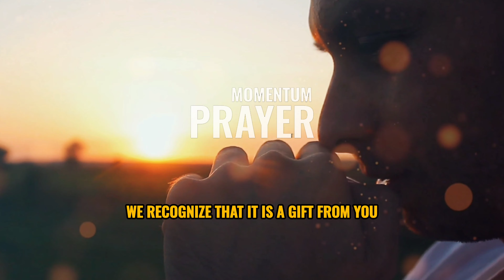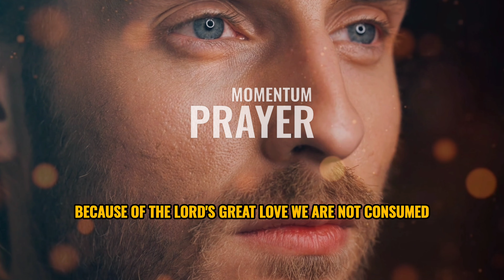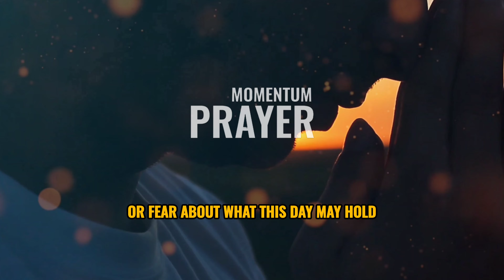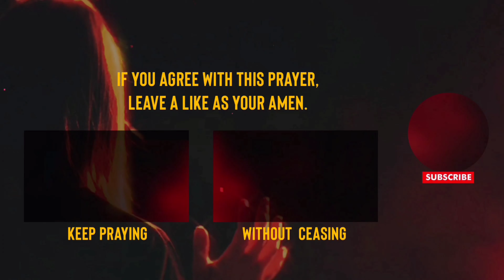Day 67: Thank God For A New Day | Grace, Mercy, and Blessings!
This is the day the Lord has made, and we are here to thank Him for the gift of a new day. Each morning is an opportunity to experience God’s grace, mercy, and blessings afresh. We come before Him in gratitude, surrendering this day to Him, ready to walk in the fullness of what He has prepared. Let this prayer be filled with thanksgiving, faith, and expectation as we position ourselves under His loving care.

Psalm 118 verse 24 says, "This is the day that the Lord has made; we will rejoice and be glad in it." Lord, we thank You for this new day. We recognize that it is a gift from You, and we choose to rejoice in it. No matter what challenges may come, we decree that this day is filled with Your presence, Your peace, and Your purpose. We declare that today is blessed, and we walk into it with hearts full of gratitude and joy. You are the creator of this day, and we trust that everything in it has been designed for our good and Your glory.

Lamentations 3 verses 22 to 23 declare, "Because of the Lord’s great love we are not consumed, for His compassions never fail. They are new every morning; great is Your faithfulness." Lord, we thank You for Your mercy that is new every morning. We do not take for granted the compassion and grace You pour out on us daily. We decree that today, we will walk in Your mercy, letting go of any mistakes or regrets from yesterday. Your love sustains us and carries us through each moment. Great is Your faithfulness, and we trust that You will guide us through every situation we face today.

As we enter into this day, we meditate on Psalm 23 verse 1, "The Lord is my shepherd, I lack nothing." We declare that today, we will lack nothing because You are our Shepherd. Every need, whether physical, emotional, or spiritual, is already met in You. We release any worry or fear about what this day may hold, and we choose to trust in Your provision. You lead us beside still waters and restore our souls. We decree that today will be a day of peace and rest, knowing that our Shepherd is guiding and protecting us.

We also speak the truth of Psalm 100 verse 4, "Enter His gates with thanksgiving and His courts with praise; give thanks to Him and praise His name." Lord, we enter Your presence today with hearts full of thanksgiving. We thank You for the many blessings You have already given us and for the blessings that are yet to come. We declare that our day will be filled with praise and gratitude, recognizing Your hand in every detail. We speak blessing over our families, our workplaces, our health, and our relationships. We decree that today will be a day of divine favor, and we will witness Your goodness in every area of our lives.

As we reflect on Ephesians 2 verse 8, "For it is by grace you have been saved, through faith—and this is not from yourselves, it is the gift of God," we thank You, Lord, for Your grace that has saved us. We acknowledge that we are not deserving of Your blessings, but by Your grace, You have chosen to pour them out upon us. We decree that today, we will walk in the fullness of Your grace, empowered by the Holy Spirit to live out our faith boldly. We will extend grace to others as You have extended it to us, letting love and kindness guide our actions and our words.

We also stand on the promise of Philippians 4 verse 19, "And my God will meet all your needs according to the riches of His glory in Christ Jesus." Lord, we trust in Your provision today. Every need we have is already supplied according to Your riches in glory. We reject any thoughts of lack or scarcity and embrace the abundance that comes from being Your child. We decree that today, we will see Your provision in unexpected ways, and we will walk in the overflow of Your blessings. You are a good Father, and we trust that You are meeting every need, from the smallest concern to the greatest desire.

As we close this time of prayer, we declare Romans 8 verse 28, "And we know that in all things God works for the good of those who love Him, who have been called according to His purpose." Lord, we thank You that everything we encounter today will work together for our good. Even in the challenges, we trust that You are using them to strengthen our faith and refine our character. We decree that today will be a day of growth, opportunity, and blessing as we walk in alignment with Your purpose. We thank You in advance for the victories we will experience and for the grace that will carry us through each moment.

Finally, Lord, we thank You for Your constant presence. We do not walk into this day alone, but with You by our side. We decree that today is filled with Your grace, mercy, and blessings, and we are ready to experience the fullness of what You have prepared for us. Our hearts are full of gratitude, and our spirits are lifted as we step into this new day with joy and confidence.

In the mighty name of Jesus, we pray. Amen.